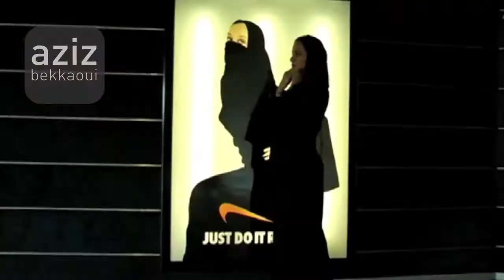Trailer Visual Arts